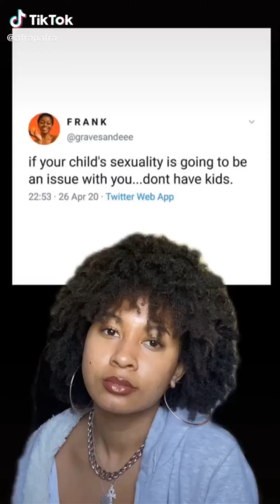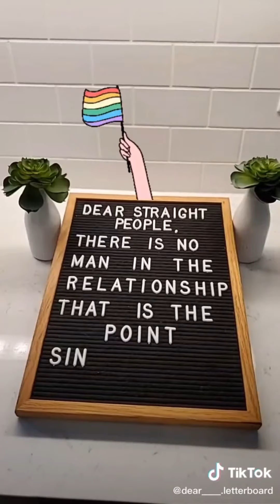Gay TikToks for pride month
If you really know me ,like REALLY know me you would know I’m 🏳️‍🌈